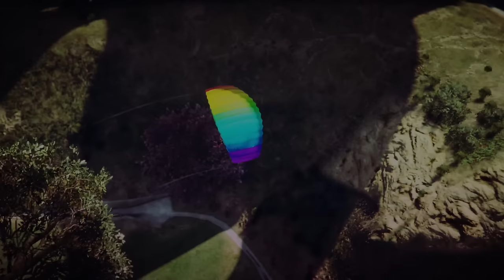GTA 5 Races that RUINED Friendships FOREVER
Actual enemy for life behaviour